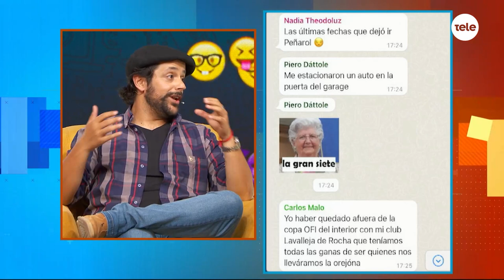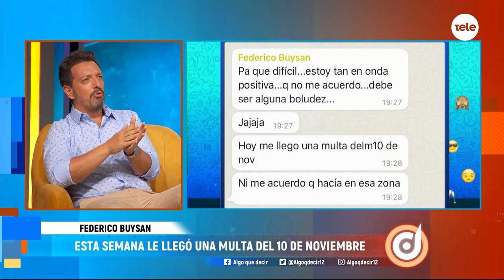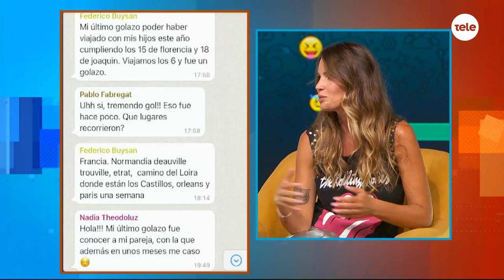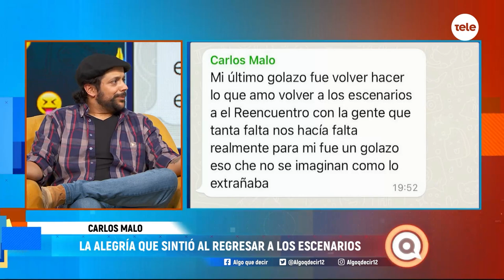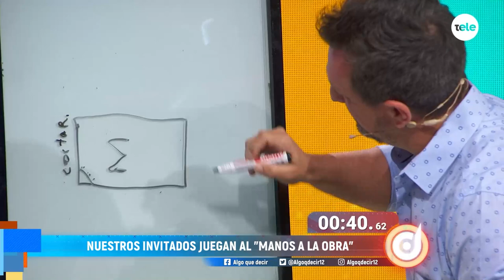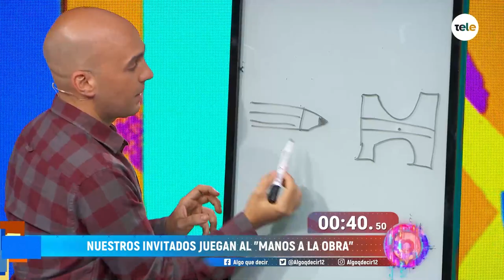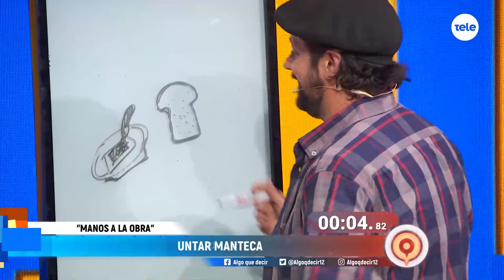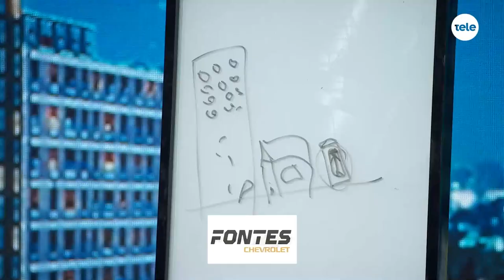Algo que decir: Federico Buysan, Carlos Malo, Nadia Theoduloz y Piero Dáttole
Nuevo viernes de experiencias y emociones en el deporte, música, modelaje y actuación.